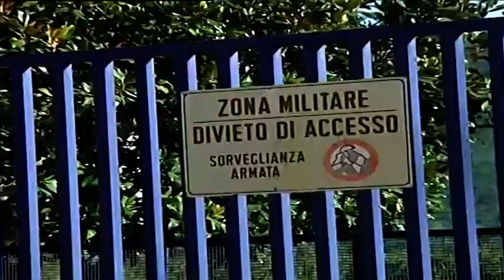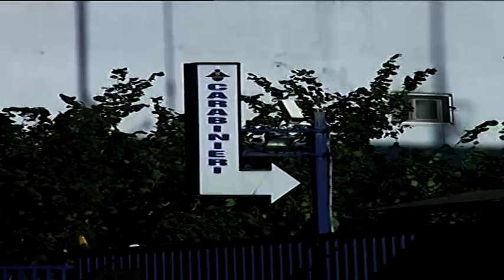Shock a Baiano, giovane donna si toglie la vita con un colpo di pistola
Tragedia a Baiano, dove una 33ennne si è tolta la vita sparandosi un colpo di  pistola al petto. Il dramma si è consumato nella sua abitazione di via Pirandello, a scoprire l'accaduto è stato il fratello. La comunità di Baiano e l'intero mandamento sono sotto shock, per compiere l'insano gesto la giovane donna ha utilizzata l'arma del padre.